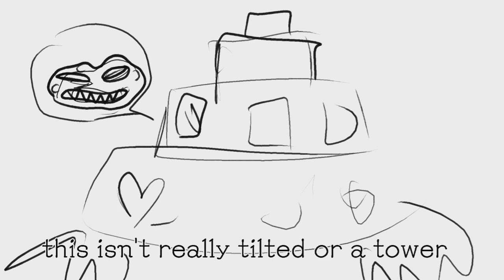Darcy's gamer pad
seemes I'm obsessed with darcy(possesed  marcy), hadn't seen anyone make this w marcy and I had to, went insane and made this really fast, do not judge me.

also anyone e.se obsessed w marcy having always been in between Sasha and Anne during their spatz and how she was thrown to jail, along w everyone else even though she was defending sasha 😔